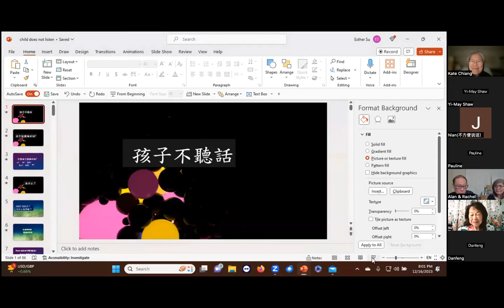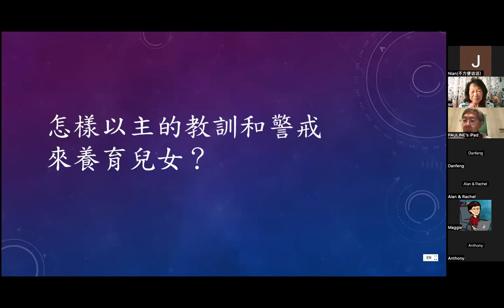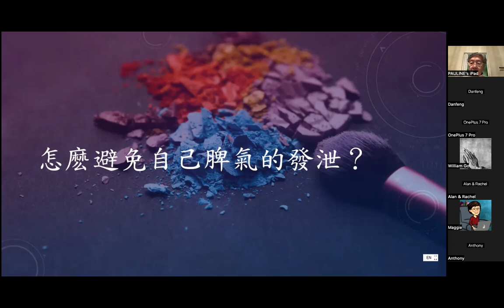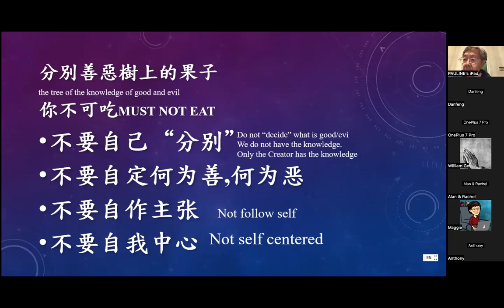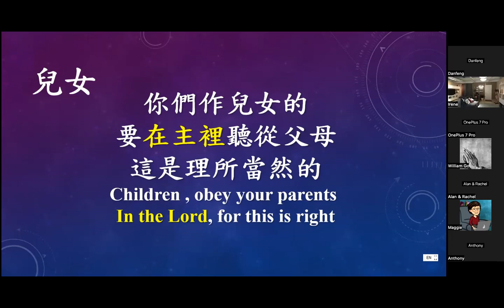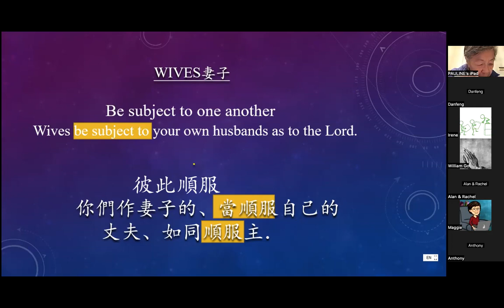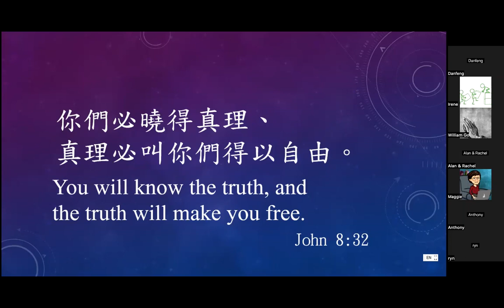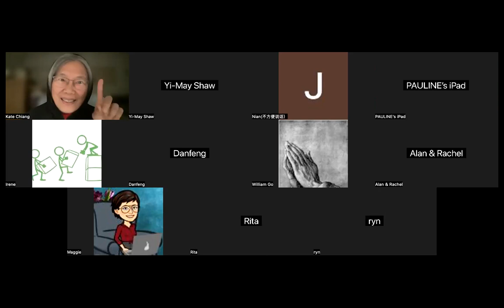教養敬虔的兒女2 - 蘇腓雲姊妹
教養敬虔的兒女2 - 蘇腓雲姊妹12/16/2023

想更加了解關於我們教會的信息，請訪問我們的網站